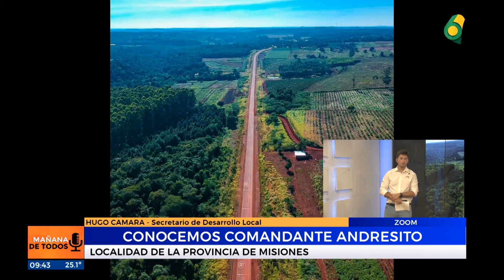MDT - Hugo Camara - Conocemos Comandantes Andresito